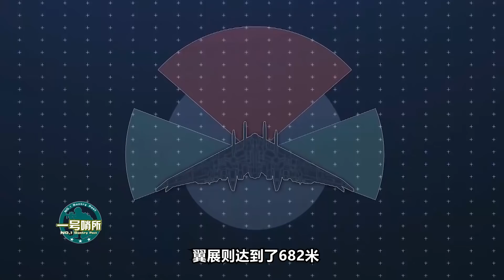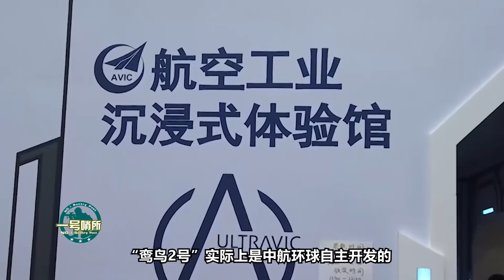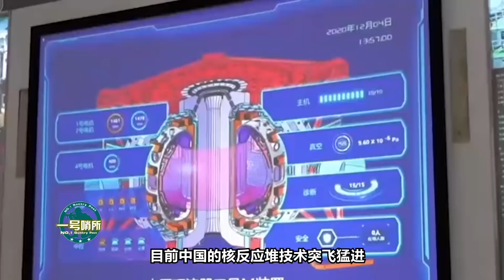中國“空天航母”即將問世？到底長啥樣，一探究竟！美蘇投入百億宣告失敗，中國能否成功？【一號哨所】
“空天航母”是什麼？各國對它有何研究？中國的“空天航母”現身，究竟長啥樣？中國真的在建造這樣的飛行器麼？
中國“空天航母”即將問世？到底長啥樣，一探究竟！美蘇投入百億宣告失敗，中國能否成功？